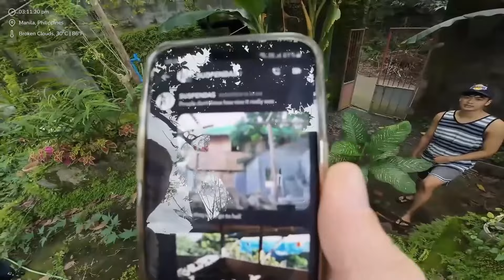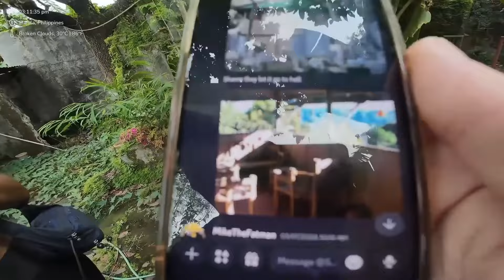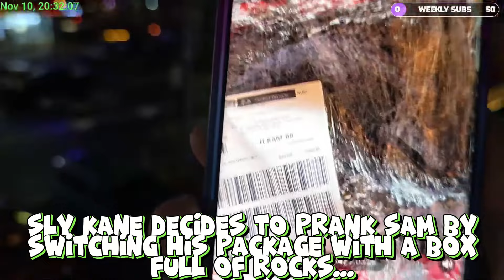& @sam Visit @SuspendaS Old House! 🏠 + @SuspendaS Finds a New Hobby! ⛳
Please Show Some Love to The Creators Featured in This Video! 💚